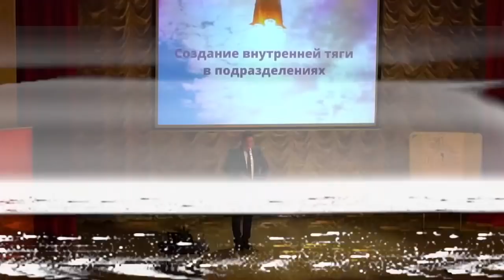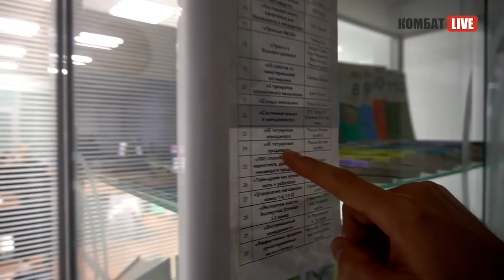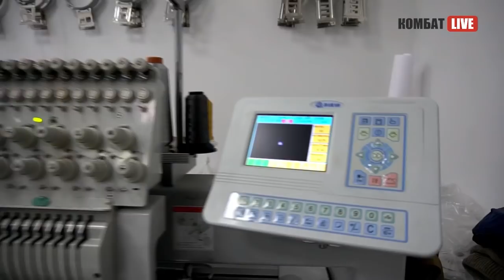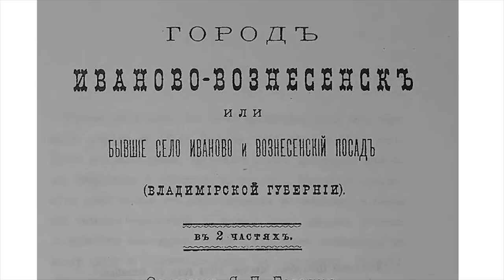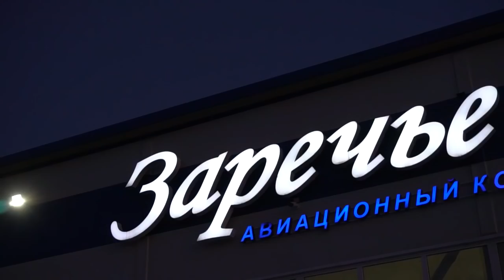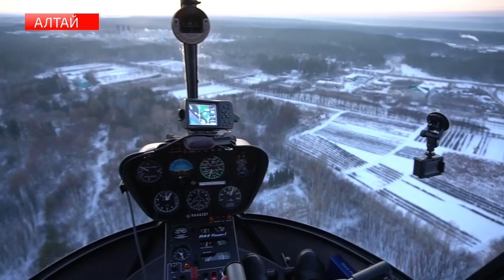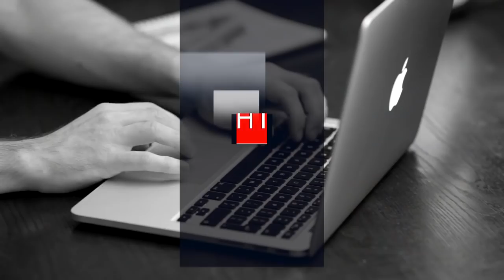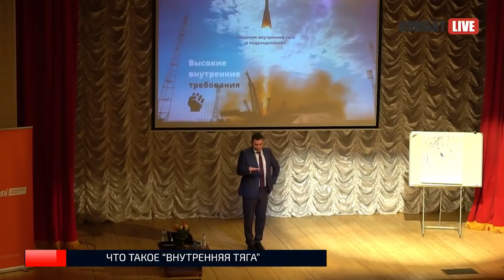Компания «БлокПОСТ». Вертодром «Заречье». Корпоративная культура. Создание «внутренней тяги»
Комбат Live | 5-й выпуск.
00:00 Начало
01:13 Максим Батырев взял интервью у генерального директора группы компаний «БлокПОСТ» Сергея Галетова.
07:39 Как вдохновлять сотрудников на чтение книг?
13:20 Наша история. Яков Петрович Гарелин - известный фабрикант и меценат г. Иваново-Вознесенска, основатель мануфактурного дела.
17:44 Вертодром «Заречье».
22:40 Корпоративная культура. Создание «внутренней тяги» в подразделениях, чтобы они даже дома «болели» за компанию в которой работают.